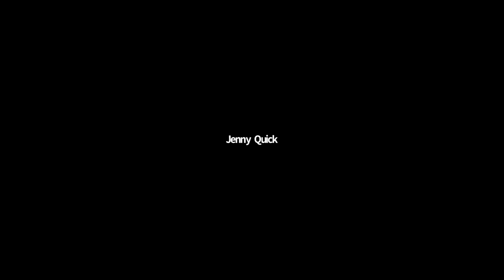Alexander Technique Online and Hands-on Principles. Zoom Webinar Day 3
Anthony’s Webinar Series:
Wed 10th - Fri 12th June, 2020

Alexander Technique Online and Hands-on Principles

During this time of lockdown and social distancing, Anthony Kingsley is offering an invitation to the Alexander community to share this free 3 Day Programme.

Anthony Kingsley has pioneered a unique way of offering Alexander Technique support Online. Of course, the essential beauty and power of the Technique resides in direct communication via the hands of a highly skilled Alexander Teacher. But during this challenging time, we may need a space to quieten our nervous systems, and recover a sense of balance and harmony.

Anthony is also a trained psychotherapist, and together with his Alexander expertise, he can offer a space that can help you retune yourselves, experience an uplifting of the body and mind, and deal much more effectively with the demands and stress of this global crisis.

If you are inspired to have some online sessions with Anthony, please get in touch:

And for Alexander Teachers and Alexander Trainees, please visit our  Teacher Training site and feel free to sign up for more talks, seminars and resources:

Your donation empowers us to expand our reach with invaluable teachings on the Alexander Technique - offering practical wisdom for better living, enhanced movement, and profound relaxation. Let's forge ahead together, nurturing a supportive environment where each contribution fuels a positive change. Your generosity today ensures that more individuals can discover the joy and freedom that comes from this powerful process.